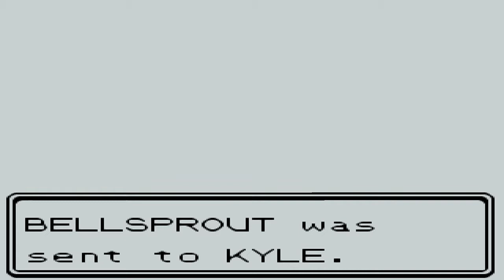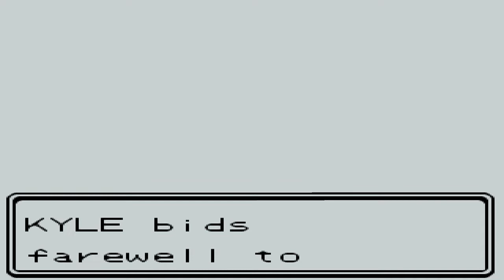Pokemon Crystal - Bellsprout Tower (Parte 03)